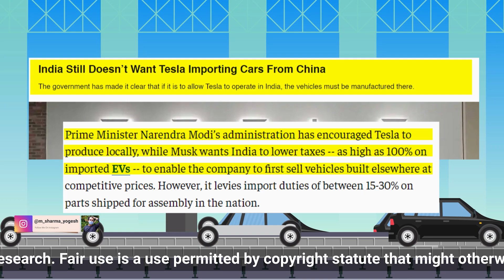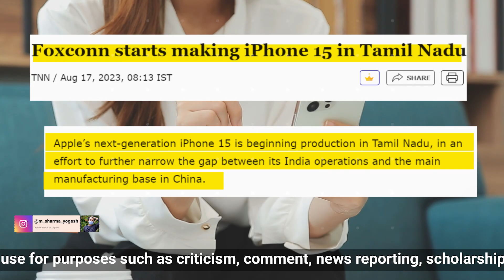🇮🇳 How India Is Becoming Global Manufacturing Hub ?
"Through 'Make in India' and 'Made in India,' the country will not only progress economically but also provide employment opportunities, which can help control unemployment in India.

As a result, where in 2014 India's foreign direct investment (FDI) was only US $45.15 billion,

It has now increased to $83.6 billion in 2021-22.

According to data predictions, India is soon set to attract $100 billion in foreign investments.

Seeing the demand for semiconductors and displays worldwide, India has launched a $10 billion incentive plan to manufacture semiconductors in India.

In 2017, the World Bank ranked India 100th in 'Ease of Doing Business.'

Now, in 2023, India ranks 10th in 'Ease of Doing Business.'

This, in itself, is a significant achievement for India,

And behind the success of 'Make in India' lies the government's major initiatives like 'Bharatmala,' 'Sagarmala,' 'Dedicated Freight Corridors,' and 'Industrial Corridors.'

Whereas in 2014-15, the manufacturing growth rate in India was 6.9%,

It had increased to 11.4% in 2022.

A significant example of the success of 'Make in India' is seen in KIA cars,

When in April 2017, KIA announced that the company would invest $1.1 billion in 'Make in India' to manufacture its cars in the Indian market.

The plant was ready in March 2019 in Anantapur, Andhra Pradesh,

And KIA had employed approximately 3,000 employees to work in this plant.

After the success of KIA in the Indian market, KIA has invested an additional $2 billion and created 10,000 jobs.

Friends, the glimpse of 'Make in India' and 'Made in India' is not limited to just the automobile sector,

It is also visible in the defense manufacturing sector."

India, which used to depend on other countries for its defense equipment in the past,

Today, India is exporting defense missiles and helicopters to other countries.

Under the 'Make in India' initiative, Russia has partnered with India to produce several defense missiles and helicopters.

Additionally, DRDO has developed various defense missiles, including Nag Missile, Brahmos Cruise Missile, ASAT Missile, Shakti Electronic Warfare Systems, INS Vikrant aircraft carrier,

And many more defense guns and bombs, and this list is quite long and can be the subject of a separate video.

Today, India is supplying a substantial amount of defense equipment to other countries,

Including India's famous 'Brahmos Cruise Missile,' which is a 50.5% Indian and 49.5% Russian joint venture.

In 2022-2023, India has exported defense equipment worth Rs. 16,000 crore,

Which was only Rs. 686 crore in 2013-14.

Friends, when we talk about 'Made in India,'

The 'Vande Bharat Train' is entirely 'Made in India.'

Furthermore, India is building metro systems on a large scale under 'Made in India,'

Which are operational in Mumbai and Pune.

Additionally, India's 'Prachand Helicopter' is also entirely 'Made in India.'

Under 'Made in India,' India has carved a special place for itself in space.

Today, who doesn't know about ISRO's space missions,

Including Mangalyaan, Chandrayaan-3, and Aditya L1, among other major 'Made in India' missions.

India's 'Made in India' UPI system has also successfully carved its niche in the world,

Which countries like France, Singapore, and Saudi Arabia have adopted.

Today, 'Made in India' TVS bikes have shown the way to Chinese companies in Africa.

Today, in India, 'Made in India' alternatives are present in almost all our daily use products.

'Make in India' and 'Made in India' are not only ways to boost the Indian economy,

But also a way for developing nations to progress towards becoming developed nations.